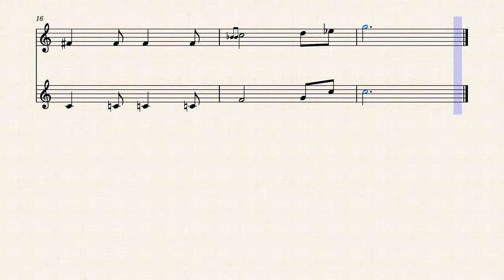Duo flûte_Blues